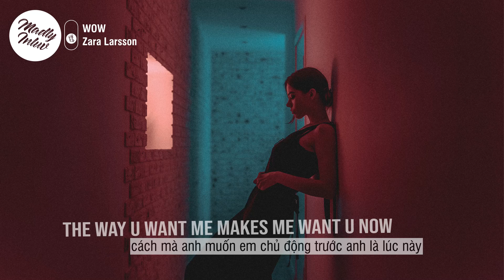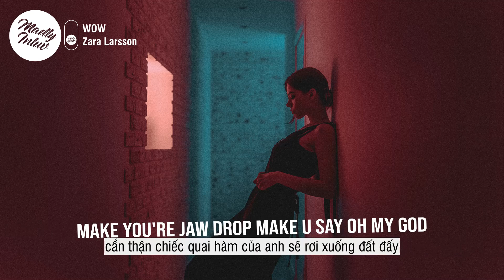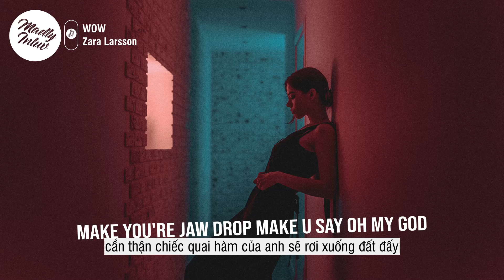[VIETSUB & LYRICS] WOW ⎯ Zara Larsson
💙 "Bài này hơi mười tám hơn nha, sắp nhỏ chỉ nên nghe nhạc không nên xem sub làm gì nha, nhưng mà nhạc hay mà, nghe nghiện xỉu .."

Lyrics:
[Chorus]
Baby, I'm not even in a gown
I'm just in a T-shirt on the couch
The way you want me makes me want you now
The only thing you have to say is (Wow)

[Verse 1]
And I feel this way with no chemicals
In my system, babe, it's incredible
When you're touching me, yeah, that says it all
You said it all (Yeah)

[Post-Chorus]
Make your jaw drop-drop
Say, "Oh my," drop-drop-drop
Make you say, "Oh my god"
My, drop-drop
Make your jaw drop
And you never felt this type of emotion

[Verse 2]
And you make me feel so fucking pretty
Take loving me to a new extreme
If I can't have you, I don't want no one
I don't want no one
As you make me dance in the middle of the street
On the hardwood floor, we should be asleep
I don't want no one, want no one, want no one

[Outro]
Never, never, never, oh

⚠️ If you are an artist/organization that believes videos are copyrighted, please do not remove them.